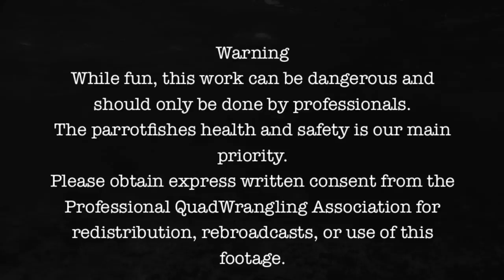Palmyra Atoll; Parrotfish Research and Wrangle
CHANGE SETTING TO HD!!
Palmyra Atoll, Line Isl., Central Pacific Ocean, is one of the most pristine coral reefs in the world and has a healthy population of herbivores, a vital player in the reef system as herbivores control algae, a competitor of coral.

By studying parrotfish in a healthy environment, researchers can model what might happen to less pristine island habitats throughout the world if anthropogenic impacts continue. Our research focuses on parrotfish, specifically the steephead parrotfish Chlorurus microrhinos, and how their movement and territories affect the coral habitat. In order to follow and track these fish we catch them and surgically implant an acoustic transmitter that we can then hear through an acoustic receiver.